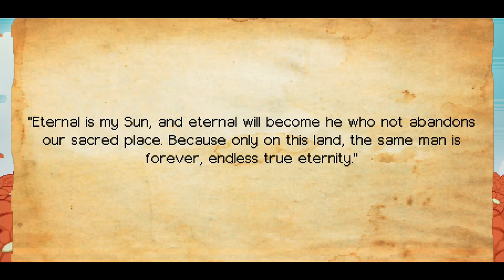Evan's Remains - 07: Bloomsday